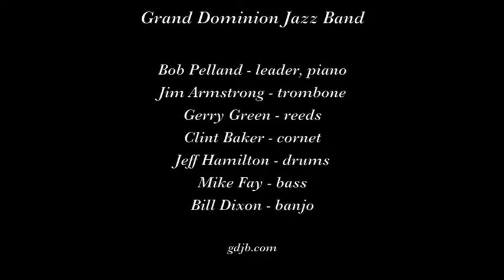Grand Dominion Jazz Band "Hello Central Give Me Doctor Jazz"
Grand Dominion Jazz Band plays "Hello Central Give Me Doctor Jazz" on June 23, 2017 at the 27th Annual America's Classic Jazz Festival in Lacey WA.

Musicians are Bob Pelland, leader, piano; Clint Baker, cornet;Jim Armstrong, trombone; Gerry Green, reeds;  Bill Dixon, banjo; Mike Fay, bass; and Jeff Hamilton, drums.